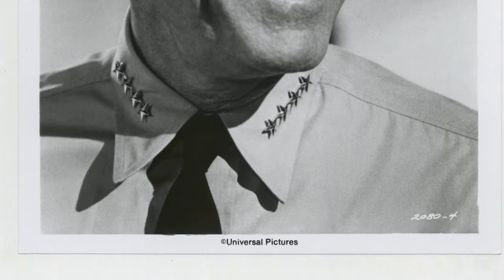Midway Movie - Does Anyone Else Remember This Beloved Classic ?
Charlton Heston as Captain Matt Garth
Henry Fonda as Admiral Chester W. Nimitz
James Coburn as Captain Vinton Maddox
Glenn Ford as Rear Admiral Raymond A. Spruance
Hal Holbrook as Commander Joseph Rochefort
Toshirô Mifune as Admiral Isoroku Yamamoto
Robert Mitchum as Admiral William F. Halsey
Cliff Robertson as Commander Carl Jessop
Robert Wagner as Lieutenant Commander Ernest L. Blake
Robert Webber as Rear Admiral Frank J. 'Jack' Fletcher
Ed Nelson as Admiral Harry Pearson
James Shigeta as Vice Admiral Chuichi Nagumo
Christina Kokubo as Haruko Sakura
Monte Markham as Commander Max Leslie
Biff McGuire as Captain Miles Browning
Christopher George as Lieutenant Commander C. Wade McClusky
Kevin Dobson as Ensign George Gay
Glenn Corbett as Lieutenant Commander John Waldron
Gregory Walcott as Captain Elliott Buckmaster
Edward Albert as Lieutenant Tom Garth